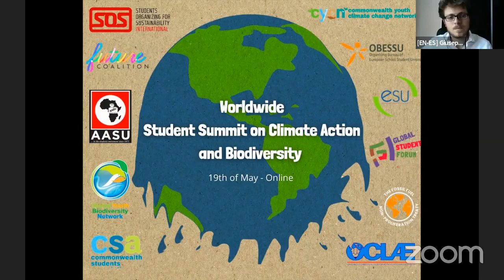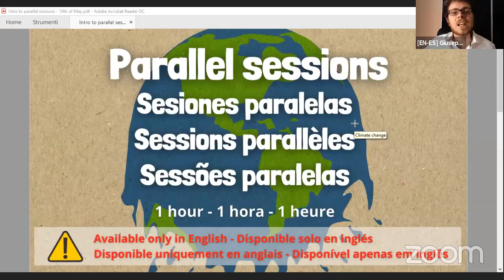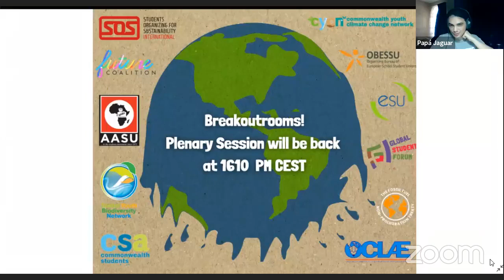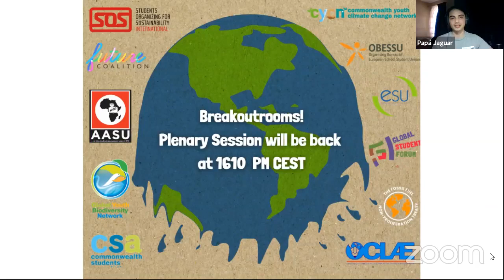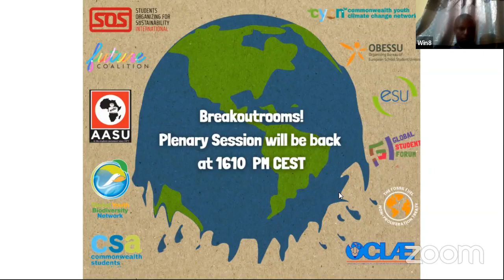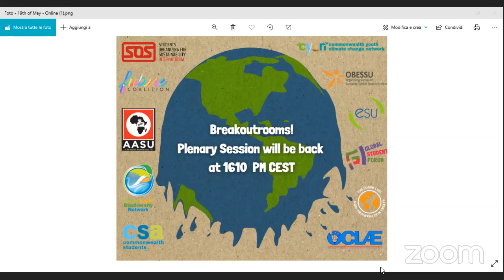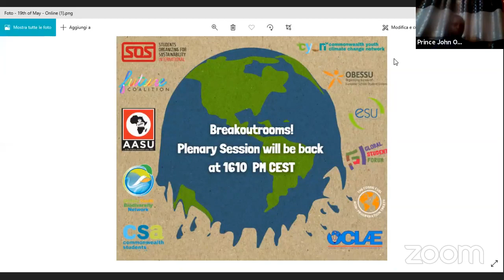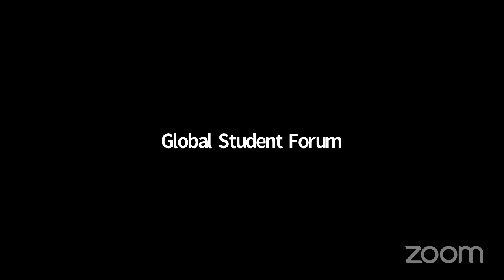WorldWide Student Summit on Climate Action and Biodiversity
The 19th of May we had a date with the planet. We discussed the role of civil society and specially the role of students. Past, present and future actions to help us understand where we are and how to keep on moving forward!
El 19 de mayo tuvimos una cita con el planeta. Discutimos el papel de la sociedad civil y especialmente el papel de los estudiantes. Acciones pasadas, presentes y futuras para ayudarnos a comprender dónde estamos y cómo seguir avanzando!
Le 19 mai, nous avons un rendez-vous avec la planète. Nous avons discuté avec du rôle de la société civile et en particulier du rôle des étudiants. Des actions passées, présentes et futures pour nous aider à comprendre où nous en sommes et comment continuer à avancer!
Dia 19 de maio temos um encontro com o planeta. Discutimos o papel da sociedade civil e principalmente o papel dos alunos. Ações passadas, presentes e futuras para nos ajudar a entender onde estamos e como seguir em frente!